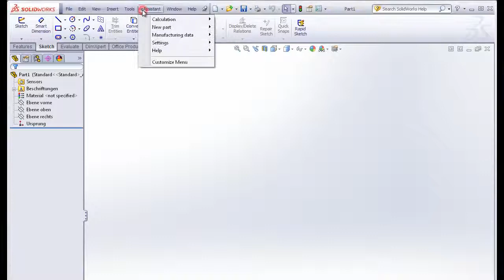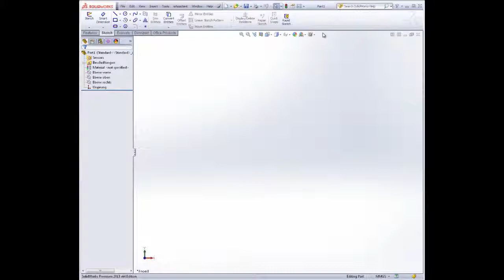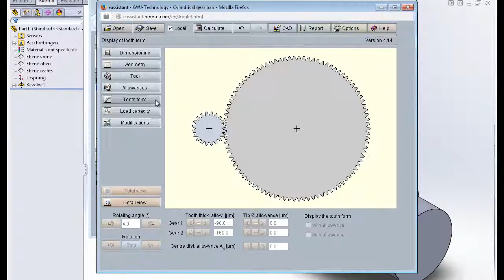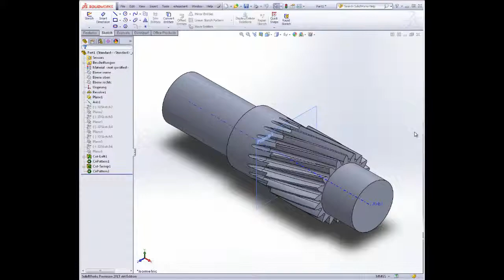eAssistant / TBK 2014 CAD PugIn for SOLIDWORKS: pinion shaft run out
eAssistant / TBK 2014 video tutorial: How can i create a pinion shaft with run out in in SOLIDWORKS.